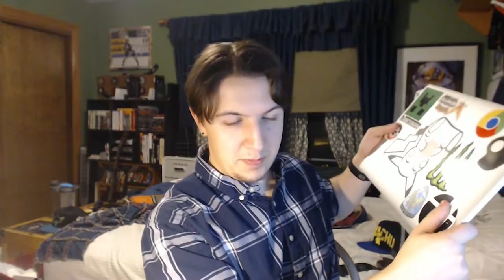Thank you for 1,000 views | You're all awesome! | Mitchey Games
Default text.

Game:
Game System: